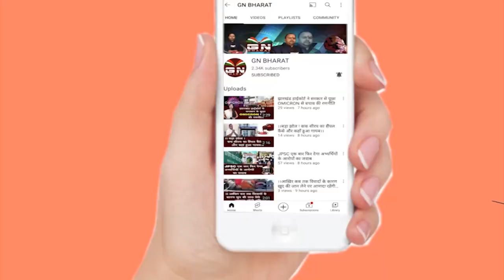Gumla || शांति सदन पहुंचे एसपी, विक्षिप्त महिलाओं के साथ मनाई ईद की खुशियां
Gumla || शांति सदन पहुंचे एसपी, विक्षिप्त महिलाओं के साथ मनाई